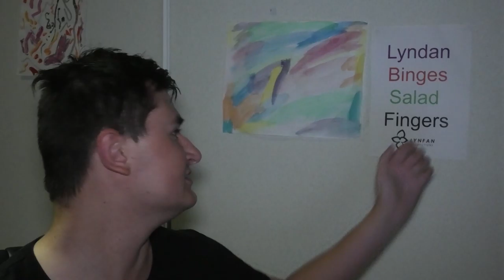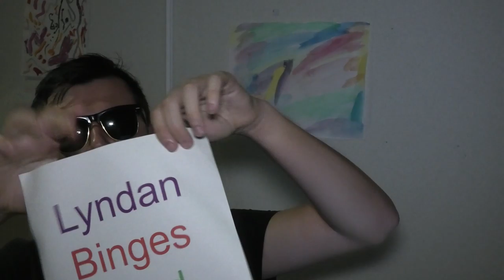Lyndan Binges Salad Fingers #11